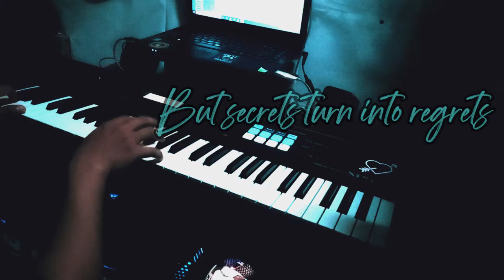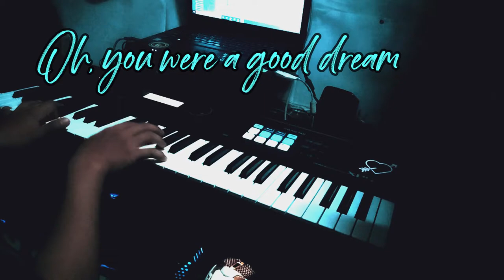Ben&Ben - Lifetime || Piano Cover with Violins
Sana magustuhan ninyo 🤗

Peace